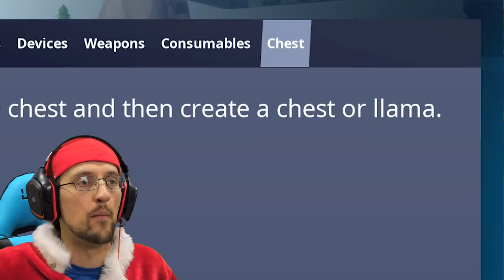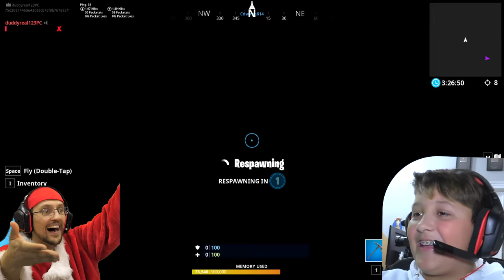FORTNITE CREATIVE MODE! (FGTEEV Challenge Game: Dad vs Son) #9